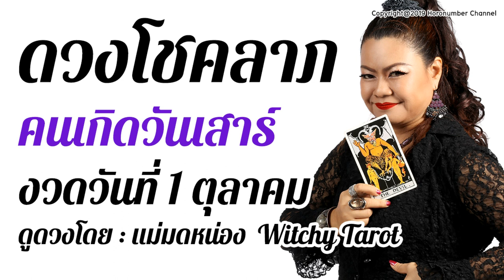ดวงโชคลาภ ของคนเกิด 8 วัน งวดประจำวันที่ 1 ตุลาคม 62 เปิดดวงโดย ... แม่มดหน่อง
โชคชะตาในเรื่องของโชคลาภช่วงชีวิตนี้จะเป็นเช่นไร ติดตามชมได้ในคลิปนี้เลยครับ